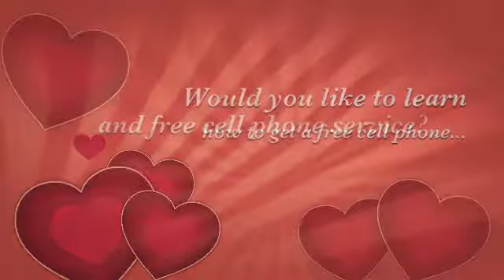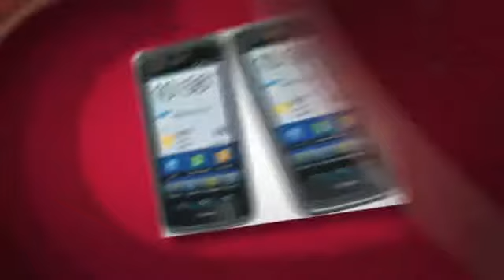Free government cell phones application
Apply for a free cell phone now! to get a free government cell phone and free monthly cell minutes today!